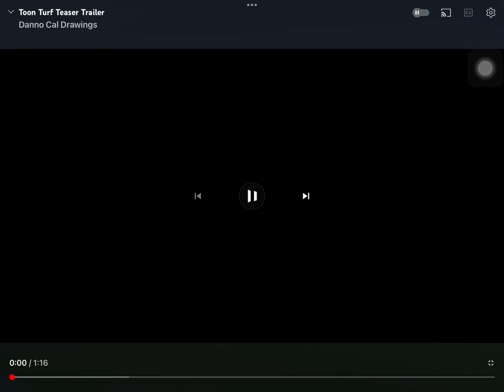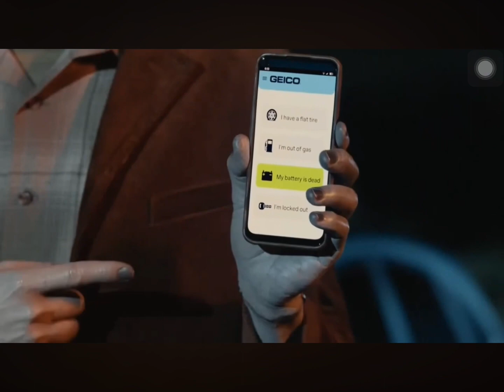Anthony Network commercial break 5/10/24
Time 3:56 pm during Gravity Falls